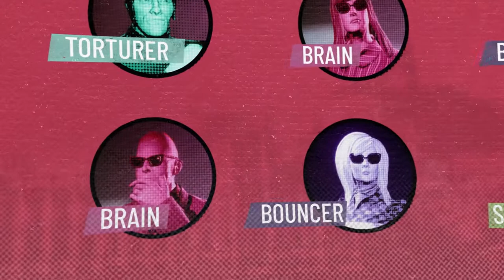Company of Crime - Developed by Resistance Games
STRAIGHT FROM THE DEVS: Company of Crime places you in the heart of 1960s London. Will you build an influential criminal empire, or head up an elite Scotland Yard task force and crack down on the rising tide of corruption? Case out targets, then dive into the melee with your hand-picked team of gangsters or detectives.

RELEASE DATE: August 8th, 2020
DEVELOPER: Resistance Games
PUBLISHER: 1C Entertainment